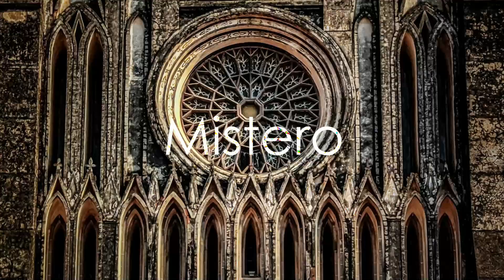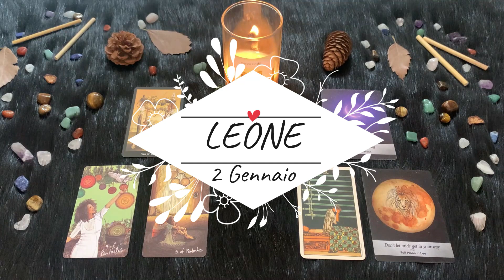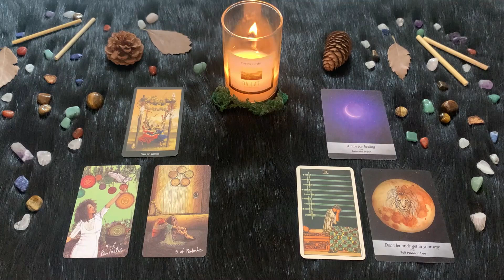| Domenica 2 Gennaio | Oroscopo Paolo Fox | Leone | La fortuna bussa a casa vostra